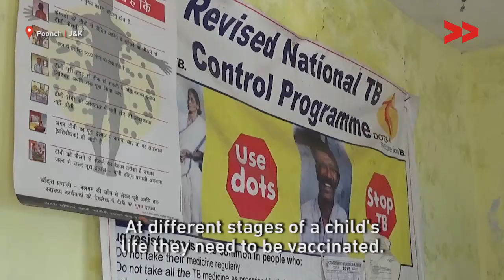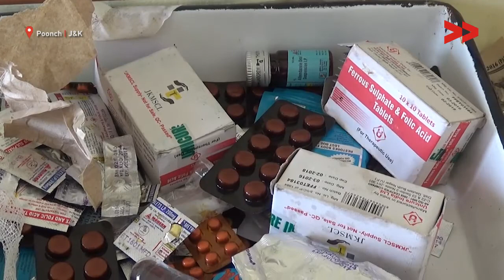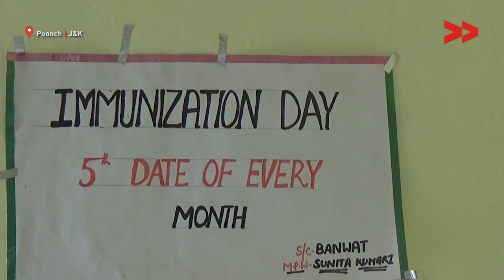World Health Day: Inside India’s Public Health Centres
Sharaz Sikanker reports from Poonch, Jammu and Kashmir, for IndiaUnheard.

According to information from the Health Ministry, 61% of the Primary Health Centres (PHC) in the country function with only one doctor and almost 8% with none. Ideally, each PHC should have a minimum of two doctors along with three nurses, a lab technician and a pharmacist. The on-ground reality, however, cuts a sorry picture.

This World Health Day, at a time when the government is floating health insurance schemes like Modicare, we take a look at one of the smallest units of India’s public health system-- the Sub-Health Centre or the SHC.